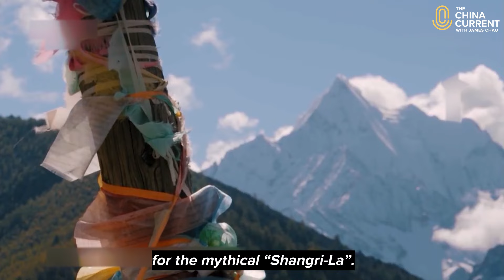China’s Wild Side | Yading, China | Kyle Obermann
Yading, a nature reserve in China, is one of the most enchanting places in the world.

Our Nature Contributor, Kyle Obermann, shares how his 6-day trek through the mountains of this region inspired his work.